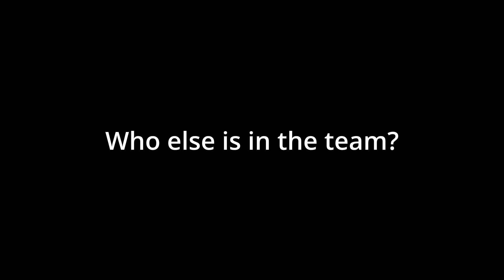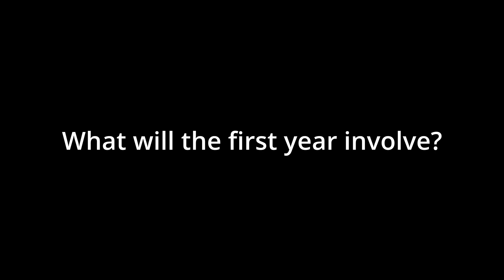CDTS210 Current and future ecosystem services provided by sandeels in the Celtic Seas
Samantha Garrard and Jacob Bentley, co-supervisors of this CDT SuMMeR project,  talk about this transdisciplinary PhD which will provide the post-holder with a wide range of skills to enable them to become an innovative, solution-driven researcher or practitioner, working at the science-policy interface. The project will cross the boundaries of natural, social and economic science to build on previous work and provide a holistic assessment of the provision of sandeel ecosystem services in Celtic Seas.

Sandeels (Ammodytidae) are a key genus of forage fish within the Celtic Seas, and the UK as a whole. They provide a vital trophic link between zooplankton and higher predators including several commercial fish species, seabirds, seals, and cetaceans. There is some evidence that predation on sandeels is linked to greater body condition in predatory fish. They provide multiple environmental and societal benefits, and understanding these will help communicate the potential impact of appropriate management and protection of their populations and habitat.